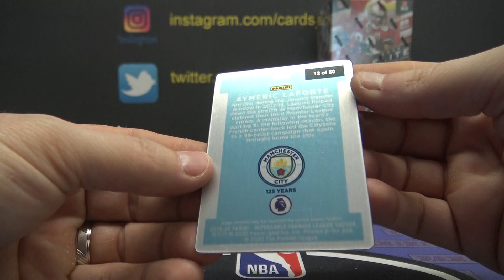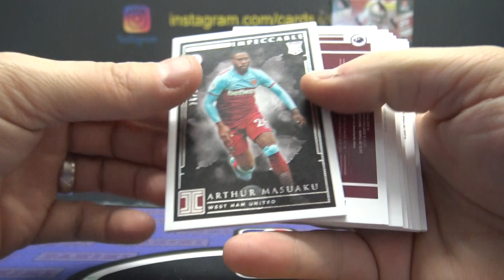Christian's 2019/20 Panini Impeccable Soccer Box Break